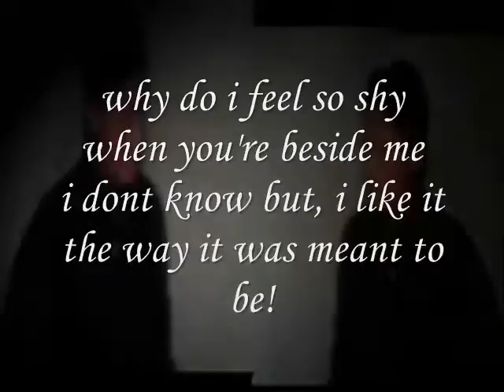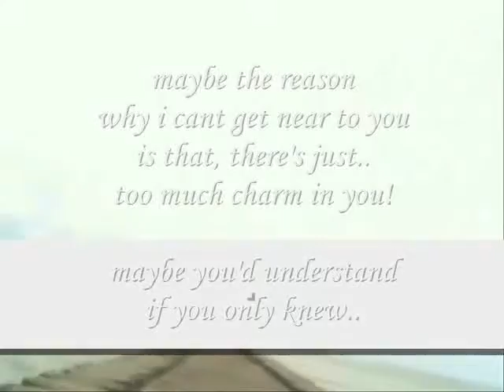shy,Miftachul Wachyudi (Yudee)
do.
do so
Money is an excellent servant, but the host
very bad.